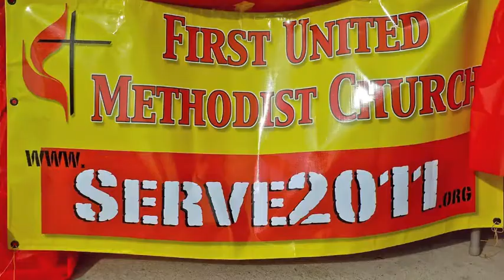Serve 2011 LebanonMO.m4v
The First United Methodist Church of Lebanon has been incredibly blessed to share countless blessing of service. More than 150 volunteers gathered together to collect donations for Crosslines Ministries, L-Life and Salvation Army, provided yard work for shut-ins, created gift baskets for hospice patients, made a wheelchair ramp, painted a mural at Ester Elementary School and landscaped the Pregnancy Support Center.